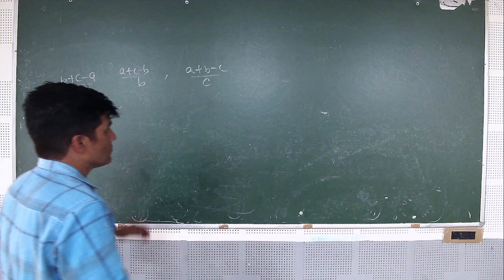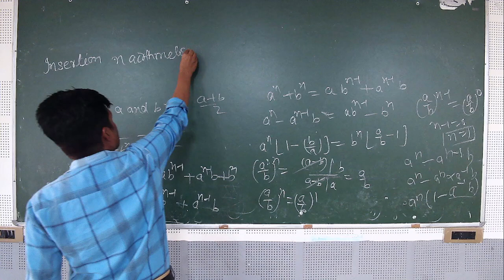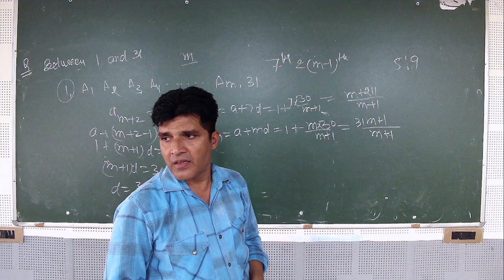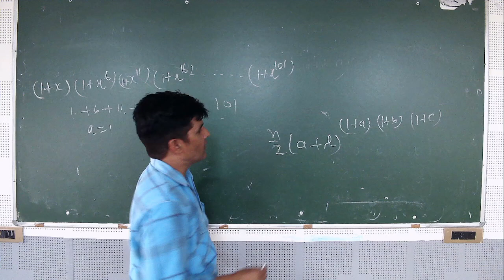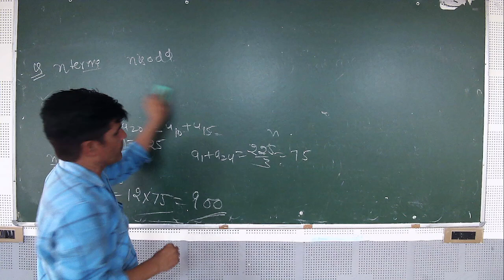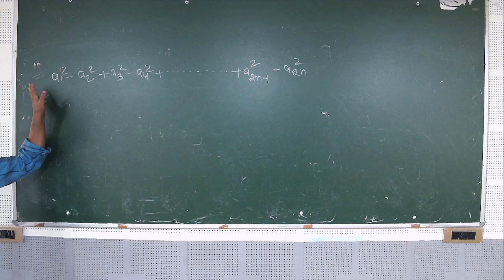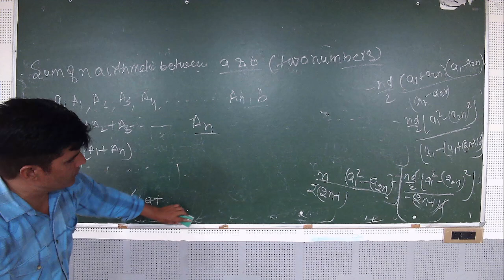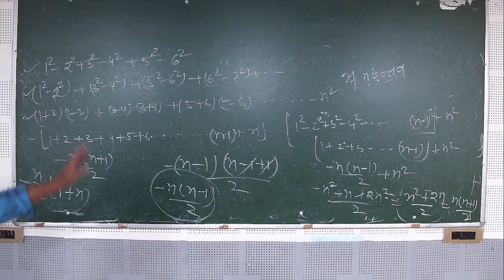IIT/JEE - MATHS (Sequence and series-2) BY MR. MOHD. FAHIM KHAN